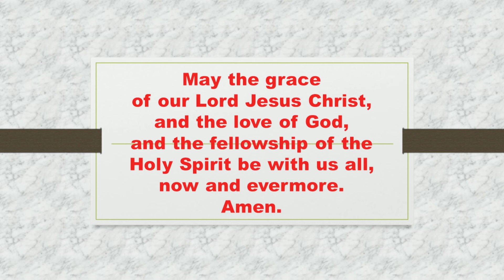When Divine Power Shows Up - REV. JUSTUS ILUVE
Mid-Week Service February 11,2021
Text: Luke 7:11-15
Speaker: Rev. Justus Iluve

When Divine Power Shows Up, the following will happen:
1. God brings life in our dead situations
2. God intervenes when we least expect
3. God's mercy is never late in our situations.